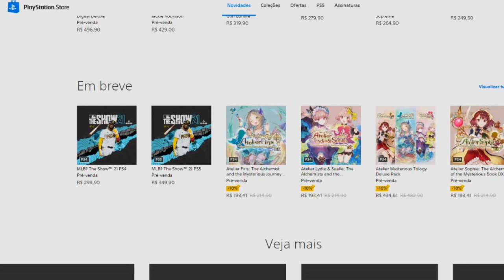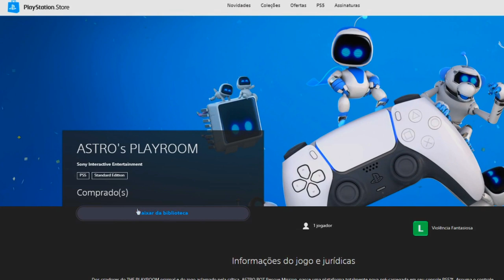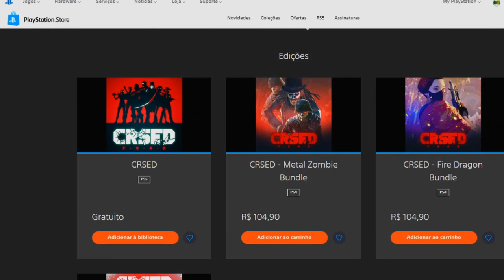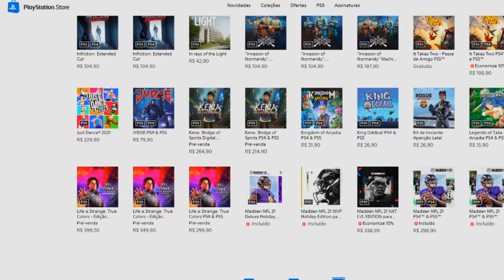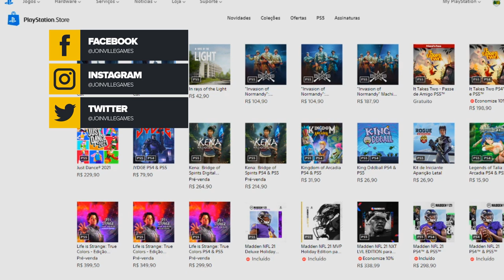DICA: Aproveite os DESCONTOS nos JOGOS DO PS5, sem ter o PS5!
ENTRE EM CONTATO COM A GENTE:

Cadastre agora!